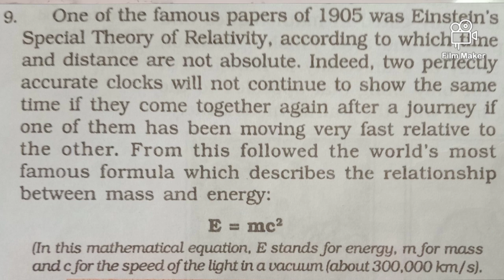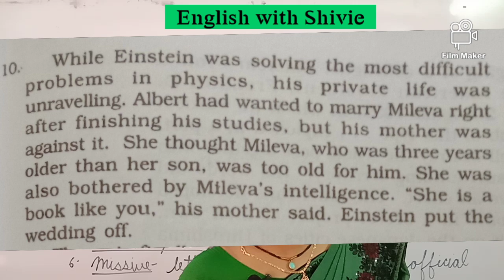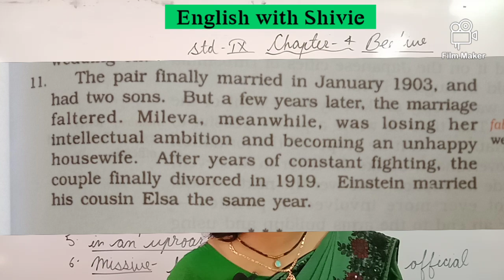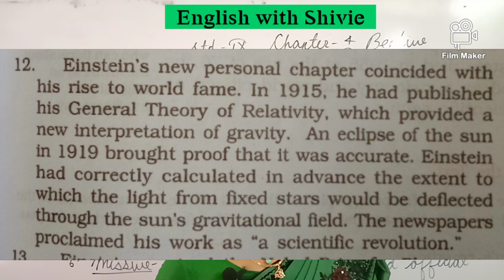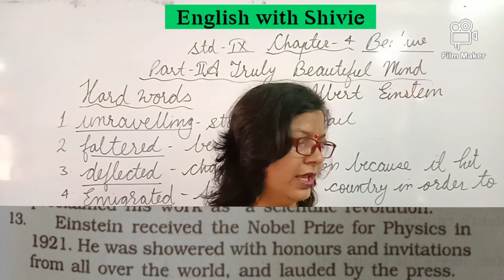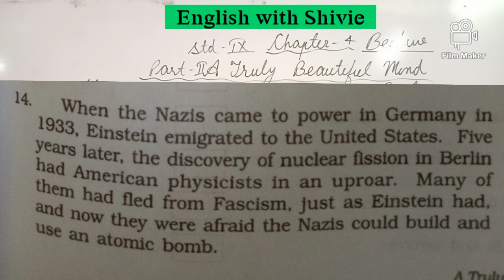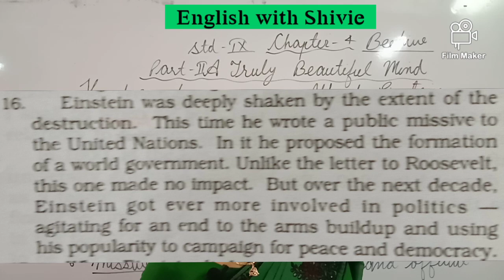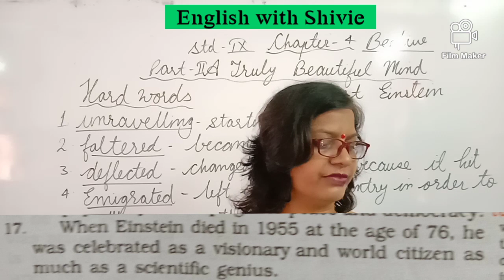A Truly Beautiful Mind || Part-02||Albert Einstein||Ch -04|| Beehive ||Std -IX ||English with Shivie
This side, Mrs. Shivie Poddar, heartly welcomes you to this channel. In this video of ENGLISH WITH SHIVIE, I have tried to explain the poem of class IX, A TRULY BEAUTIFUL MIND (Part-2), from the book BEEHIVE. This prose is a biography of Albert Einstein, popularly known for his Thoery of Relativity. I hope that you understand something from this video.

It would be a pleasure for me if you just take a moment to subscribe to my channel, like this video, comment your opinions and share this video amongst your loved ones so that they can also enrich their English skills and understand that English is a very easy language.

~Shivie Poddar